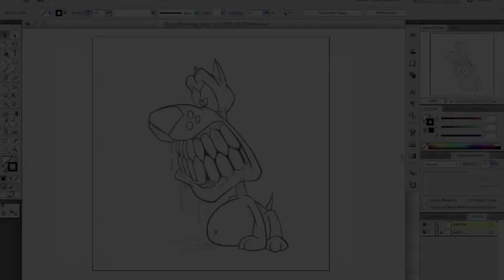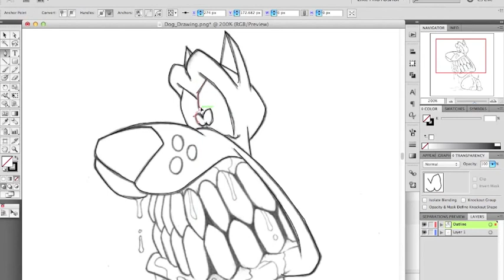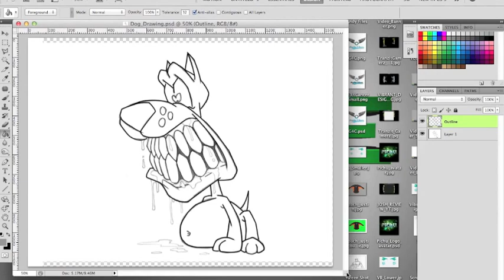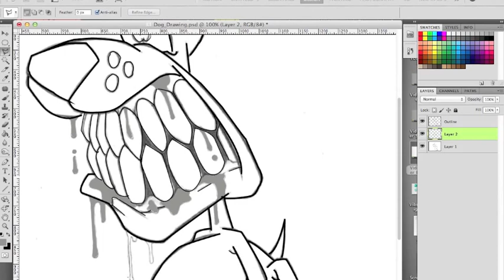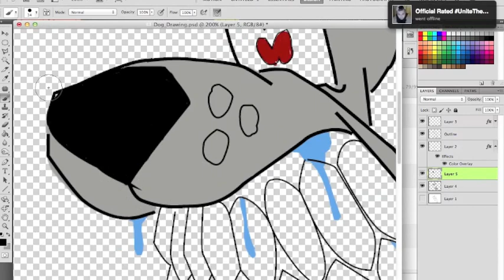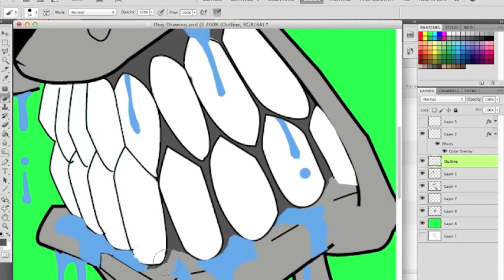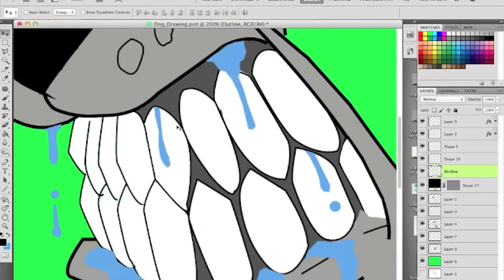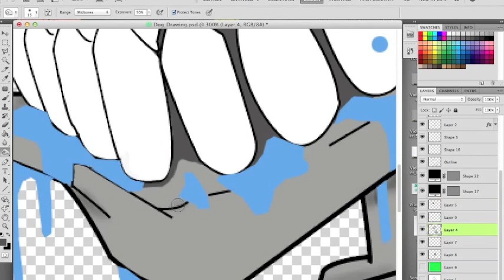Speed Art: Angry Dog Character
Whats going on you guys today I have a brand new speed art for you. Although this is something that I would like to get a lot of attention from. Not only did this speed art take me 2 hours and 14 minutes but the way it came out at the end is just amazing. I didn't expect the speed art to take over an hour. But thankfully for computers I was able to speed it up to 1000% therefore bringing it down to about 14 minutes.

** Sorry for crappy music, had to take it down **